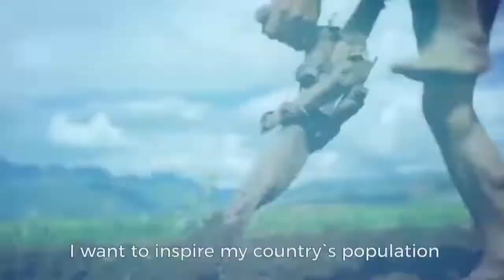MISS PERÚ IN MISS UNIVERSE 2018- KELIN RIVERA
KELIN RIVERA

Kelin Rivera RUMBO A LA CORONA MISS UNIVERSO 2019
ESTOY AQUI EN MISS UNIVERSO ALZANDO LA VOZ

KELIN ES MISS PERÚ UNA CANDIDATA HUMILDE Y CON GRANDES SUEÑOS RUMBO AL MISS UNIVERSO 2019
GABRIELA TAFUR
SOFIA ARAGON
ROMINA LOZANO
VALERIA PIAZA